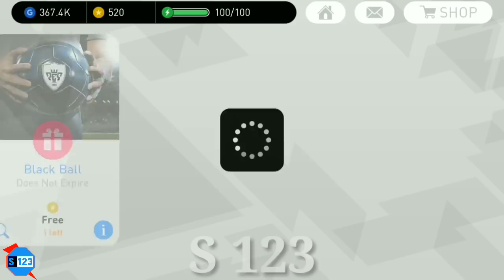Black Ball X5 Free Bonus Login #1 _PES2018 Mobile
FEATURING WORLD FAMOUS NATIONAL AND CLUB TEAMS!
Experience authentic soccer on the go by playing as teams from all over the world, including the Brazilian, French, and Japanese national teams, as well as world famous club teams such as FC BARCELONA  and LIVERPOOL FC. Build your own squad from an enormous selection of over 10,000 actual players, including FC BARCELONA greats such as P. COUTINHO,L.MESSI, L.SUÁREZ, PIQUÉ and O.DEMBÉLÉ! Live and breathe the beautiful game recreated with unparalleled realism! In PES Mobile, your knowledge of real-world soccer is an invaluable asset, as players' individual skill levels, playstyles, and movement idiosyncrasies are rendered in-game with meticulous attention to detail.

WALK AMONG LEGENDS
Live out your childhood soccer fantasy by taking control of legendary players from the annals of soccer history, including BECKHAM, MARADONA, and ZICO!
Blend past with present to create your fantasy squad by combining currently active Star Players with Legends from soccer history.

EXPERIENCE VS USER MATCHES LIKE YOU NEVER HAVE BEFORE.
Face off against your friends anytime, anywhere.